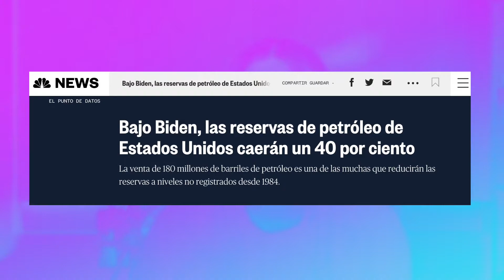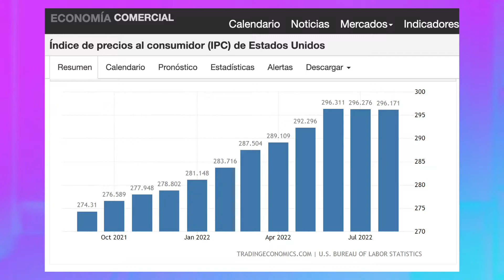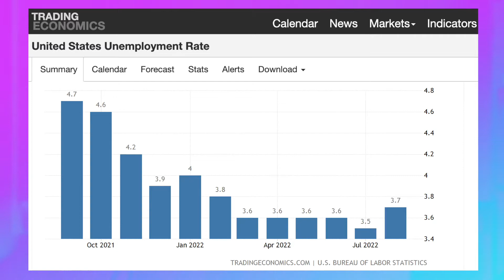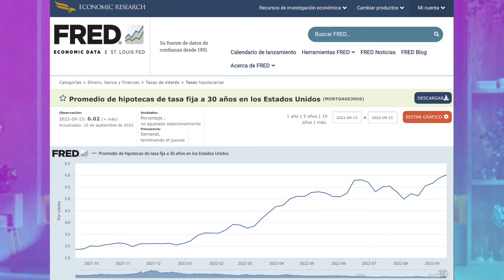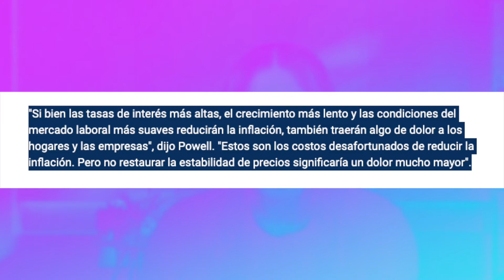👉 ¡ADVERTENCIA! 💥 Billonario David Rubenstein nos da Una GRAN ADVERTENCIA 😱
👉 ¡𝗔𝗗𝗩𝗘𝗥𝗧𝗘𝗡𝗖𝗜𝗔! 𝗘𝗹 𝗠𝗨𝗟𝗧𝗜𝗠𝗜𝗟𝗟𝗢𝗡𝗔𝗥𝗜𝗢 𝗗𝗔𝗩𝗜𝗗 𝗥𝗨𝗕𝗘𝗡𝗦𝗧𝗘𝗜𝗡 𝗔𝗱𝘃𝗶𝗲𝗿𝘁𝗲 𝗾𝘂𝗲 𝗹𝗮 𝗜𝗡𝗙𝗟𝗔𝗖𝗜𝗢́𝗡 𝘀𝗲𝗿𝗮́ '𝗗𝗜𝗙𝗜́𝗖𝗜𝗟' 𝗱𝗲 𝗥𝗲𝗱𝘂𝗰𝗶𝗿 𝗽𝗮𝗿𝗮 𝗹𝗮 𝗙𝗘𝗗 😱

💡 𝗖𝗼𝗻𝘁𝗮́𝗰𝘁𝗮𝗻𝗼𝘀 𝘆 𝗰𝗼𝗻 𝗴𝘂𝘀𝘁𝗼 𝘁𝗲 𝗮𝘆𝘂𝗱𝗮𝗿𝗲𝗺𝗼𝘀 𝗮 𝗻𝗮𝘃𝗲𝗴𝗮𝗿 𝗲𝘀𝘁𝗲 𝗺𝗲𝗿𝗰𝗮𝗱𝗼 𝗽𝗮𝗿𝗮 𝗾𝘂𝗲 𝗮𝘀í 𝗮𝘂́𝗻 𝗽𝘂𝗲𝗱𝗮𝘀 𝗰𝗼𝗺𝗽𝗿𝗮𝗿 𝗹𝗮 𝗰𝗮𝘀𝗮 𝗱𝗲 𝘁𝘂𝘀 𝘀𝘂𝗲ñ𝗼𝘀. 🤝

MINERVA GONZALEZ
🏡 𝗥𝗘𝗔𝗟𝗧𝗢𝗥® • 𝗹𝗽𝘁 𝗥𝗲𝗮𝗹𝘁𝘆

0:00 - Bienvenida
0:08 - Crisis 1970
0:33 - Reserva de Petróleo
0:48 - Inflación
1:52 - FED
2:40 - Desempleo
2:56 - Incertidumbre

¿𝗤𝗨𝗜𝗘́𝗡 𝗘𝗦 𝗠𝗜𝗡𝗘𝗥𝗩𝗔?
Mi nombre es 𝗠𝗶𝗻𝗲𝗿𝘃𝗮 𝗚𝗼𝗻𝘇𝗮𝗹𝗲𝘇, Agente en Bienes Raíces o Realtor® en el Estado de 𝗙𝗹𝗼𝗿𝗶𝗱𝗮 𝗨𝗦𝗔. Mi misión es servirte y por eso te brindo acompañamiento desde la búsqueda hasta el cierre. 𝗖𝗼𝗺𝗼 𝗥𝗲𝗮𝗹𝘁𝗼𝗿© 𝘁𝗲 𝗴𝘂𝗶𝗮𝗿𝗲́ 𝗲𝗻 𝘁𝗼𝗱𝗼 𝗲𝗹 𝗽𝗿𝗼𝗰𝗲𝘀𝗼.

Tengo más de 22 años ayudando a negocios a establecer exitosamente su presencia online. También enseño mis estrategias a otros Realtors®, para que ellos puedan ser exitosos ayudando a sus clientes. 𝗦𝗜 𝗤𝗨𝗜𝗘𝗥𝗘𝗦 𝗖𝗢𝗡𝗢𝗖𝗘𝗥 𝗠𝗔́𝗦 𝗗𝗘 𝗠𝗜𝗦 𝗣𝗥𝗢𝗚𝗥𝗔𝗠𝗔𝗦 𝗬 𝗦𝗘𝗥𝗩𝗜𝗖𝗜𝗢𝗦. 𝗖𝗢𝗡𝗧𝗔́𝗖𝗧𝗔𝗠𝗘 𝗛𝗢𝗬 𝗠𝗜𝗦𝗠𝗢.

Actualmente soy socia del  equipo 𝗹𝗽𝘁 𝗥𝗲𝗮𝗹𝘁𝘆, en donde ayudo a Agentes de Bienes Raíces a Generar Clientes Potenciales a través de Redes Sociales, así como a Monetizar y crecer su Canal de YouTube, Instagram y Facebook a través de contenido y estrategias de marketing que impactan e influencian a su audiencia.

TODO EL MATERIAL QUE SE PRESENTA EN ESTE VIDEO ESTÁ DESTINADO ÚNICAMENTE A FINES INFORMATIVOS. LA INFORMACIÓN AQUÍ CONTENIDA HA SIDO OBTENIDA A TRAVÉS DE FUENTES CONSIDERADAS FIABLES, PERO NO SE PUEDE GARANTIZAR SU EXACTITUD, SI USTED LA UTILIZA ES BAJO SU PROPIO RIESGO. EL MATERIAL PUEDE CONTENER ERRORES, OMISIONES, CAMBIOS O RETIRADAS SIN PREVIO AVISO. ADEMÁS, EL USO DE INTERNET (INCLUYENDO, PERO NO LIMITADO A YOUTUBE, FACEBOOK, INSTAGRAM Y CORREO ELECTRÓNICO) PARA LAS COMUNICACIONES CON MINERVA GONZÁLEZ NO ESTABLECE UNA RELACIÓN COMERCIAL FORMAL. MINERVA GONZÁLEZ NO ES UN ASESOR FINANCIERO REGISTRADO.